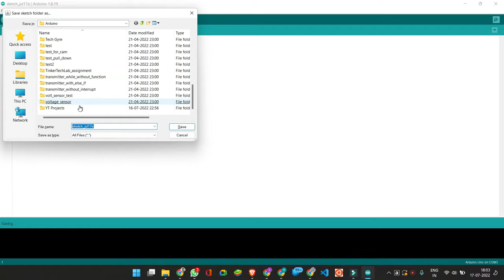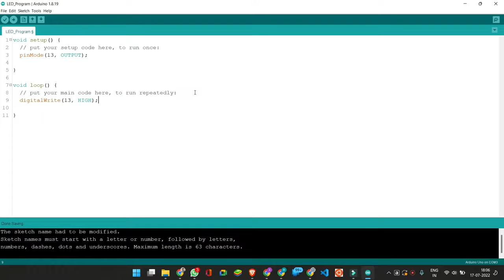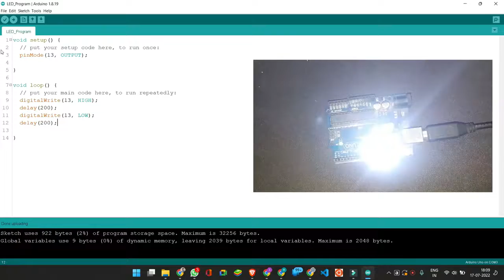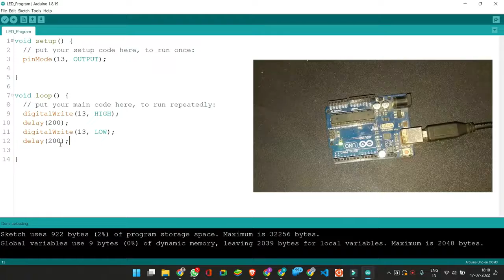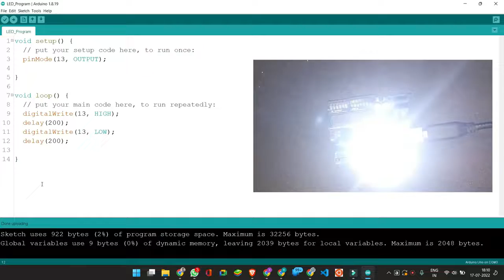Basic LED program in Arduino with pattern | Tutorial-2 in Hindi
1) LED program in arduino
2) LED tutorial in Arduino
3) How to draw pattern of LEDs in Arduino
4) LED glow using Arduino Uno
5) Blink LED program in Arduino

This is a  tutorial for beginners to understand basic functions in Arduino. I hope you liked the video.

For creative DIY projects, ideas, circuits, technology and many more, regular posts are uploaded every day on Instagram.

Arduino Uno
Arduino Uno is a microcontroller board based on 8-bit ATmega328P microcontroller. Along with ATmega328P, it consists other components such as crystal oscillator, serial communication, voltage regulator, etc. to support the microcontroller. Arduino Uno has 14 digital input/output pins (out of which 6 can be used as PWM outputs), 6 analog input pins, a USB connection, A Power barrel jack, an ICSP header and a reset button.

Do comments...
This will help us to reach more people to share ideas.
Let's make a better community of enthusiasts and learners.

👋Hello friends, if you are interested in following :
1. DIY Projects🤖
2. Learn Arduino Programming
3. Learn Embedded & PCB Designing
4. To know best tricks about your PC💻, android, electronics💡
5. Learn coding with IoT Devices🌐
6. To know tips and tricks on technology👩‍💻